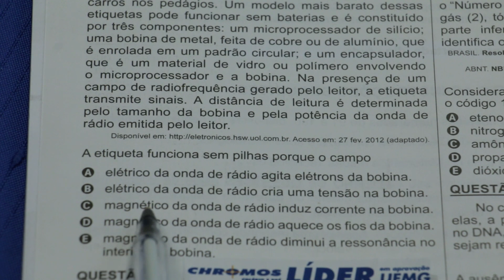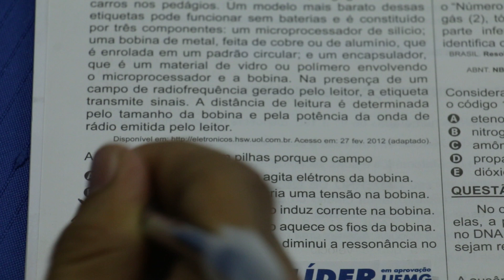Gabarito ENEM 2018 CHROMOS - Prova Amarela: Questão 92 | Física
Confira a correção da prova de Física do ENEM, respondida pelo(a) professor(a) Bruno Phillip!